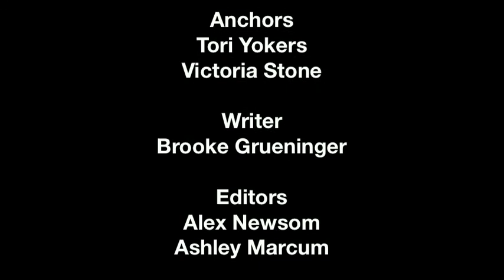Daily Show -- May 4th, 2015